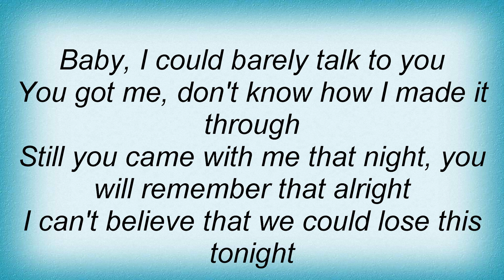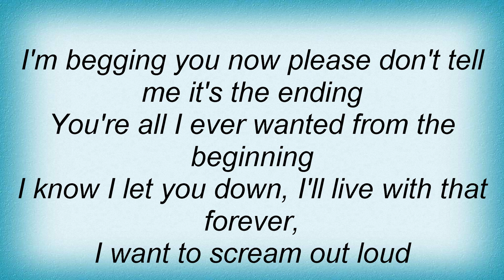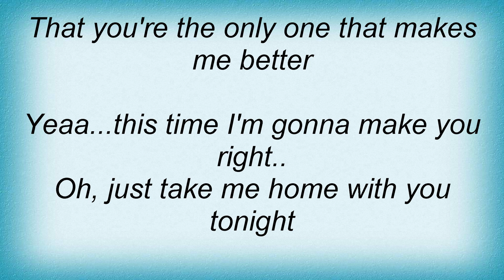Bo Bice - You Make Me Better Lyrics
Dual Channel Wireless Handheld Microphone, Easy-to-use